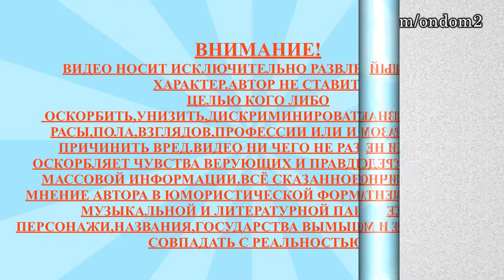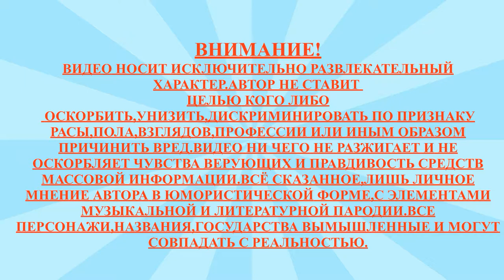24 НОЯБРЯ ДОМ 2 , НОВОСТИ И СЛУХИ 🌻 NOVEMBER 24, HOME 2 , NEWS AND RUMORS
24 НОЯБРЯ ДОМ 2 , НОВОСТИ И СЛУХИ 🌻 NOVEMBER 24, HOME 2 , NEWS AND RUMORS
Во этом видео использованы для информационных целей в качестве иллюстраций стопкадры из шоу "Дом 2" на канале ТНТ , авторские права на данное шоу принадлежат ОАО "ТНТ-Телесеть" (входит в структуру GPM RTV)
В этом выпуске новости и слухи  про следующих действующих и бывших участников дома 2: Дима Дмитренко, Маша Кохно, Саша Черно, Иосиф Оганесян, Ольга Бузова, Роман Гриценко, Артем Жуков, Полина Лобанова, Егор, Кевин Кузнецов, Катя Кузнецова, Таня Мусульбес, Ольга Ветер, Либерж Кпадону, Марина Тристановна, Ксения Бородина, Курбан Омаров, Маша Кохно.